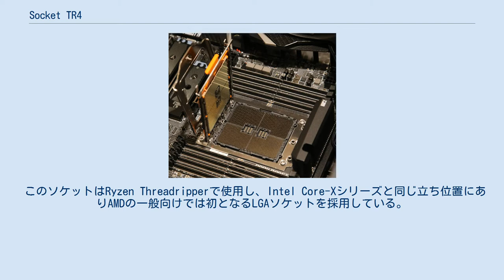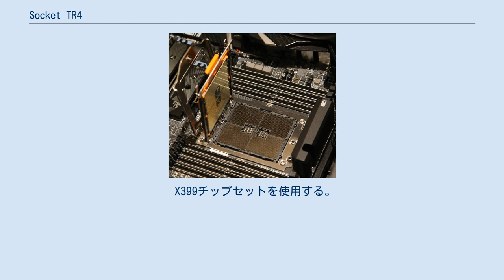Socket TR4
Socket TR4はAMDより発表されたZenアーキテクチャーをベースとして作られたデスクトップPC向けのCPUソケットである。
別名はSocket SP3r2。
 このソケットはRyzen Threadripperで使用し、Intel Core-Xシリーズと同じ立ち位置にありAMDの一般向けでは初となるLGAソケットを採用している。
 このソケットは他のLGAソケットと違い、マザーボード側のピン折れ対策としてCPUを取り付ける際にキャリアフレームを利用して取り付ける仕様となっている。
 大まかな手順としては CPUをキャリアフレームに取り付ける ネジを緩めフレームとスロットを持ち上げる スロットにCPUを取り付けたキャリアフレームをセットする スロットを戻した後に金属フレームを戻しネジを固定する ネジはT20が採用されているが必要以上のトルクをかけると破損する恐れがあるとしてAMDは付属の一定以上のトルクがかかると音がなる付属のトルクスドライバーを使うよう呼びかけている。
 現時点ではThreadripper用のソケットとなりサーバー用として発表されているEPYCはソケットの物理互換は持つが電気的互換は持たない。
 X399チップセットを使用する。